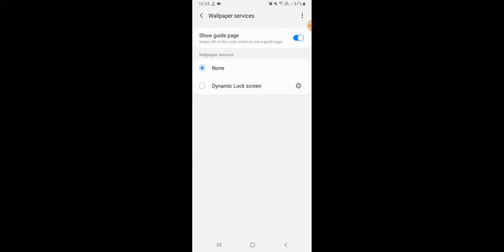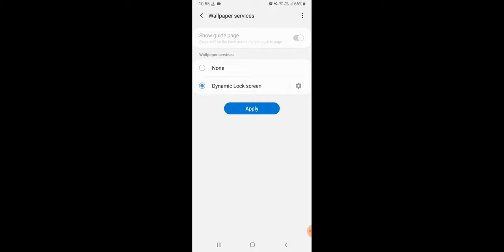How To Setup Multiple Wallpapers in Lock Screen